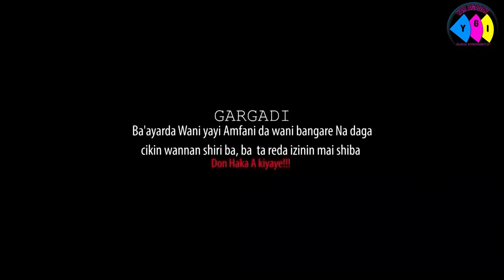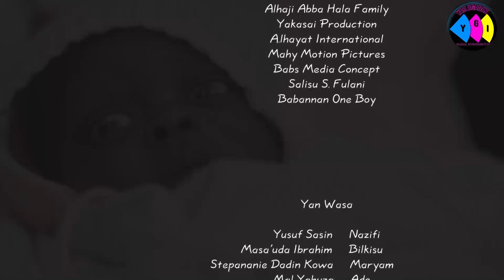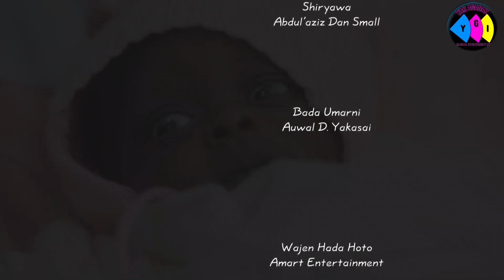YA' MACE EPISODE 2 LATEST HAUSA SERIES DRAMA